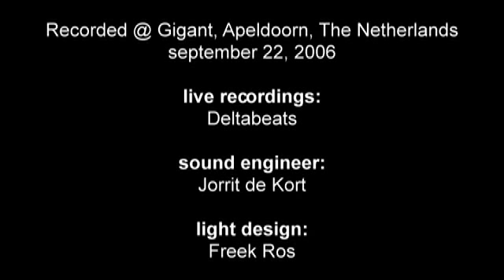C64 ORCHESTRA: LIVE TRAILER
Micromusic and productiehuis ON combined forces and invited members of the Dutch Ricciotti ensemble. Together with conductor Bas Wiegers they founded the C64 orchestra. This new orchestra focuses their attention on the groundbreaking 80s computer, the Commodore 64. Micromusic and ON also approached two of the most experienced C64-composers of the 1980's, Rob Hubbard and Jeroen Tel. The C64 orchestra will perform their music, with scoring done by Rob Hubbard himself. The game scores that are to be performed include the following Rob Hubbard compositions: Delta, Commando, Monty on the Run, One Man And His Droid and International Karate.
Also Jeroen Tel's Cybernoid II, Hawkeye, Myth and Supremacy will be performed.